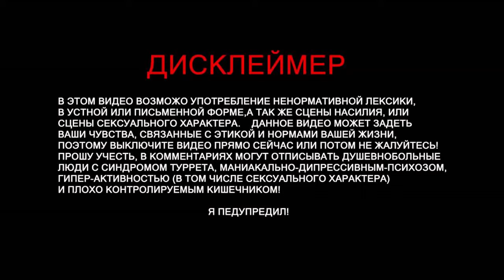Atomic Heart - Мужик в форме #2 прохождение